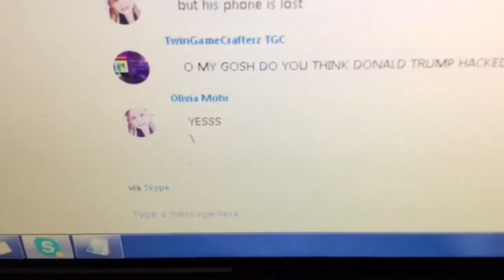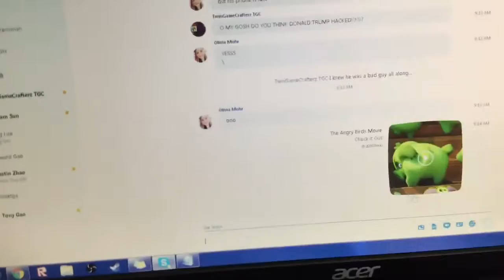TROLLING SKYPE CALLERS!! A Day in my Life #3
In this video I TROLL skype callers. This video was took a while because I had to edit it on my iPad, but I hope you enjoy the video!